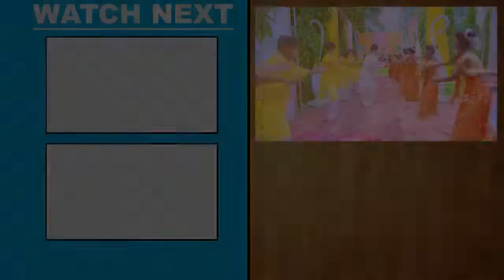Aaj Dharti aap ho ya ratiya avatari Maiya Maiya Hamar